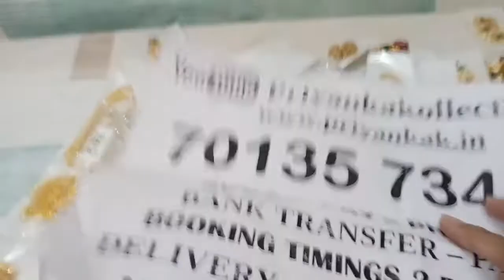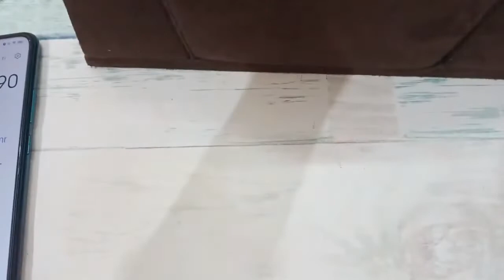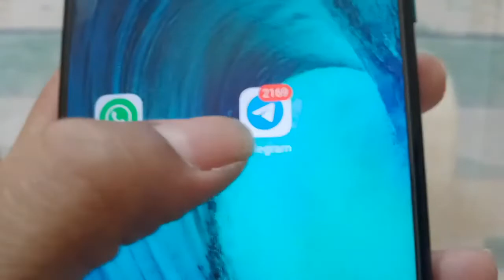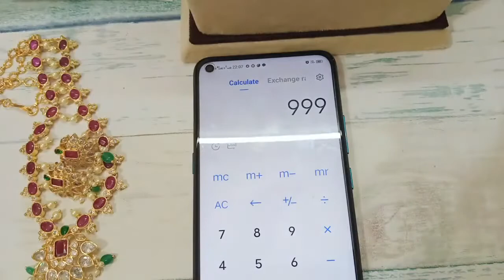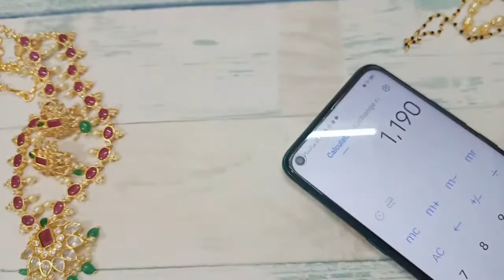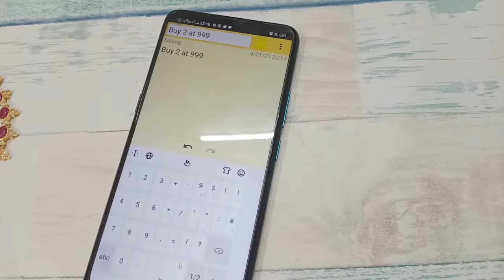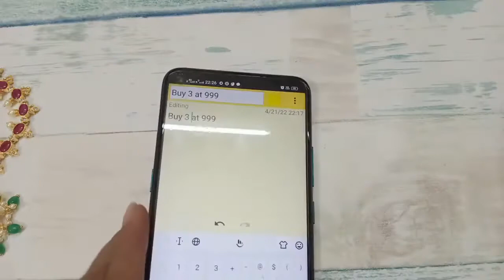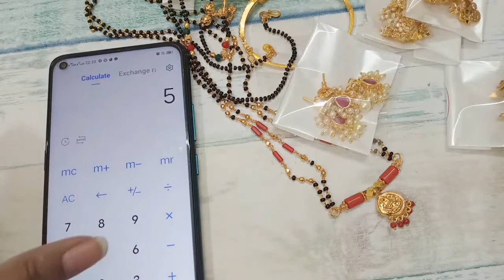🥳🥰 Buy 3 @ 999 🥰🥳 Earrings Pendants Kemp Necklace Sets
1.please  send screenshot picture to my WhatsApp  number
2.please check or ask for the  availability
3.No Negotiations ,Prices are  fixed
4.dispatch will be in one or 2 days
5.we will send the tracking number
6.you will receive in product 5 to 7 working days

6.Cz earrings matte finish combo sets necklace long Haram pearl Lakshmi pendant black beeds chains set